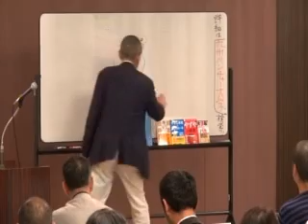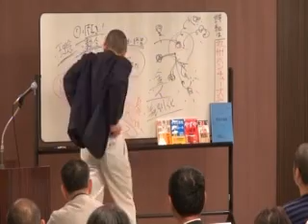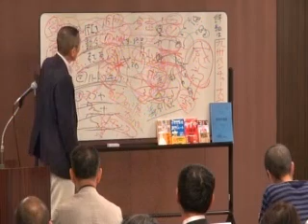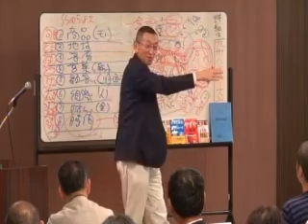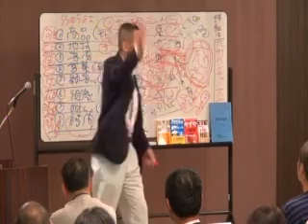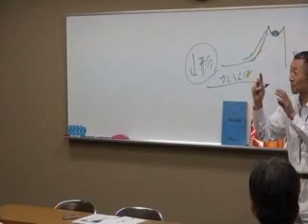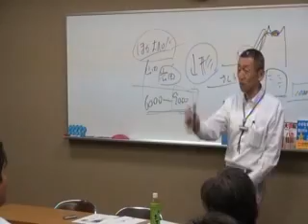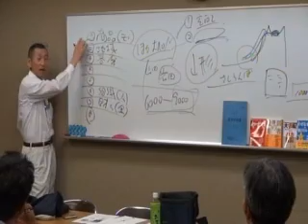驚異のパソコンスクール「ホエール」感謝祭20121021by 栢野克己